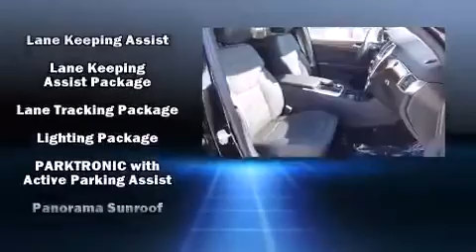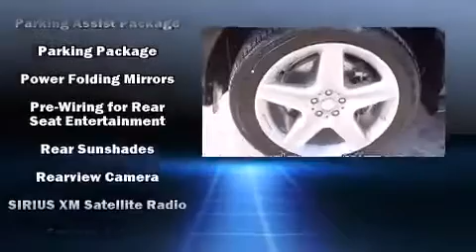2014 Mercedes Benz M Class 4MATIC 4DR ML350 360p